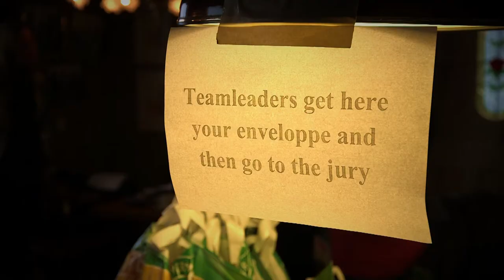Promo Dorpenomloop Rucphen